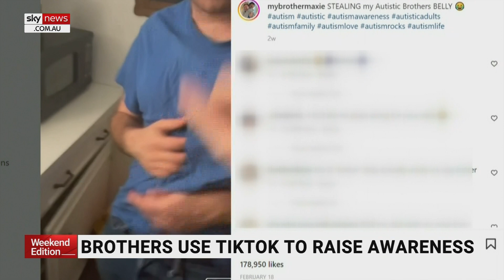Brothers use social media to spread awareness on autism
Two Michigan brothers Jake and Max are using their TikTok and Instagram to spread awareness on autism.

They are hoping their 700,000 followers are learning important lessons and seeing some of the incredible values people with autism have.

Jake says his brother Max considers anyone who comments as his best friend.